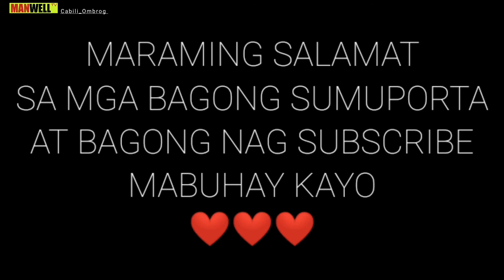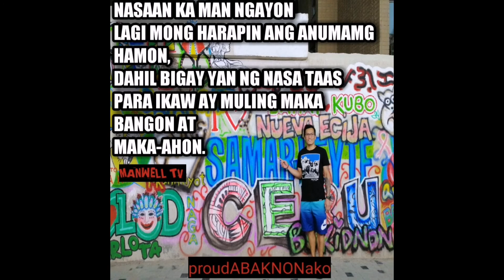VLOG101. MGA CONTENT AT MGA DAPAT IWASAN SA YOUTUBE.